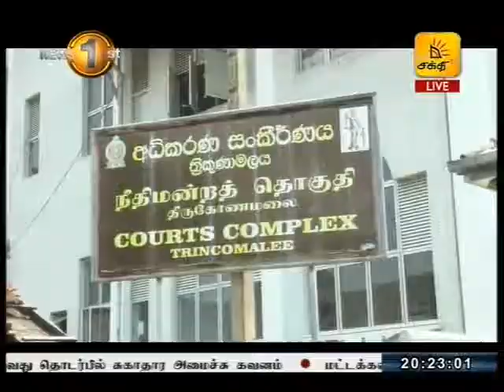பட்டதாரிகளின் ஆர்ப்பாட்டத்தில் நீதிமன்றத்திற்கு அவதூறு ஏற்படுத்தப்பட்டமை குறித்த வழக்கு ஒத்திவைப்பு